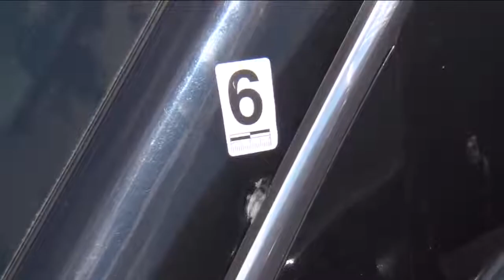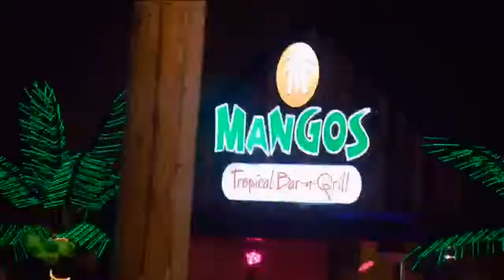Violent weekend in Milwaukee: 3 dead, several others hurt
It was another violent weekend in Milwaukee: three people are dead and several others were hurt by gunfire.